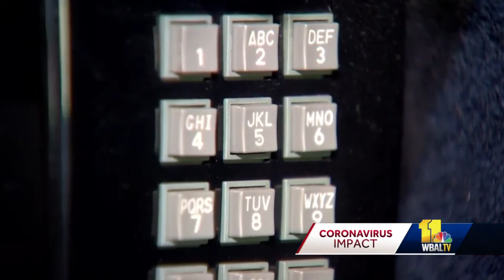Many unemployed Marylanders still having trouble with system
The worries, fears and emotions of unemployed Marylanders are running high. Some said they just want to know if they submitted the right information. The latest unemployment figures for Maryland came out Thursday. The Maryland Department of Labor continues trying to get benefits to an unprecedented number of people, many of whom were fired or furloughed because of the coronavirus outbreak.